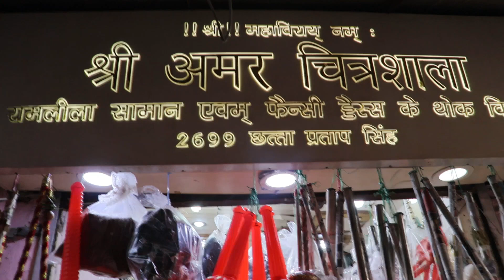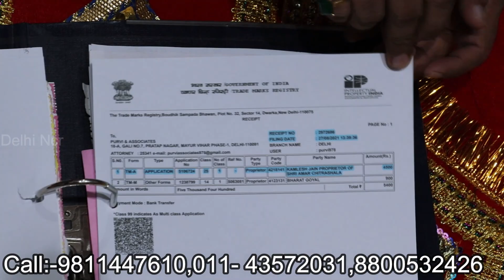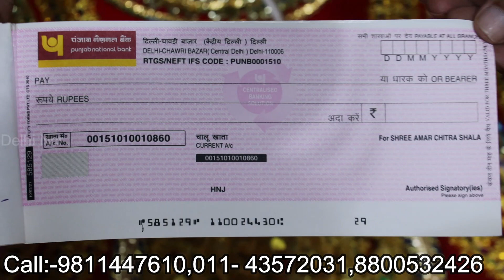Fancy School Drama Dress, Ramlila Drama Dress, Mascoot Cartoon Dress, Jhanki Jagran Item Wholesaler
1. Fancy Dress

2. Ladies Designer Dress

3. Kids Costumes
1. Kids Dresses

2. Kids Wear

3. Kids Anarkali Suits
Fancy Dress Manufacturer | Fancy Dress Wholesale Market Delhi | Drama Dress and Accessories

1. Party Props

2. Drama Schools

3. Drama Dress
 1. Kids Wear

2. Knitted Kids Wear

3. Kids Fashion Clothing

1. Baby Dresses

2. Baby Girls Dress

3. Cotton Baby Dress

 1. Fancy Dress

2. Kids Cotton Dress

3. Kids Dresses

Promotional वीडियो बनवाने के लिये
Mail:-